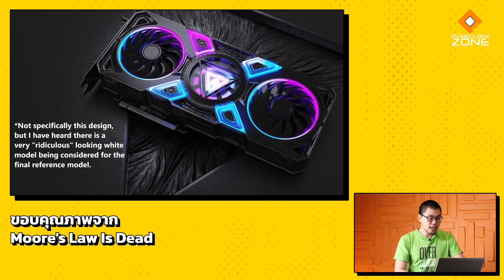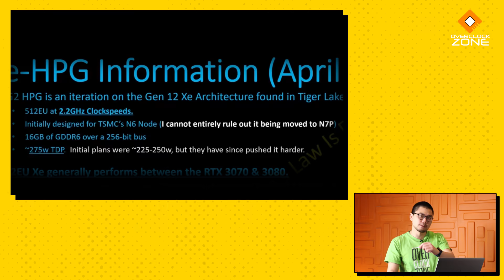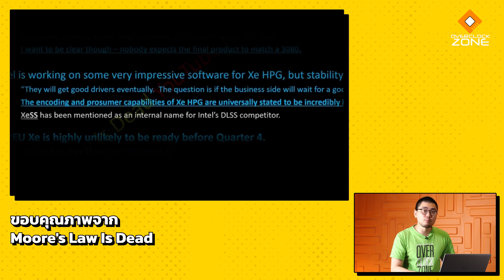ส่อง การ์ดจอ Intel แรงประมาณ RTX3070 - RTX3080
หลังจากที่ Intel ดึงหัวกะทิจาก AMD และ NVIDIA ไปเข้าร่วม เขาก็พยายามพัฒนา การ์ดจอ มาโดยตลอด โดยก่อนหน้านี้ก็ได้เปิดตัวชิพ Intel IRIS รุ่นใหม่ไปแล้ว แต่สำหรับตลาด Gaming จริงๆนั้น Intel ก็กำลังมีของดีจะมานำเสนอเช่นกัน โดยเห็นว่ารุ่นแรกที่เปิดตัวนี้จะมีความแรงประมาณ GeForce RTX3070 - RTX3080 เลย แถมมีการประมวลผล Ray Tracing และ Resolution Upsampling ได้เช่นเดียวกันด้วย